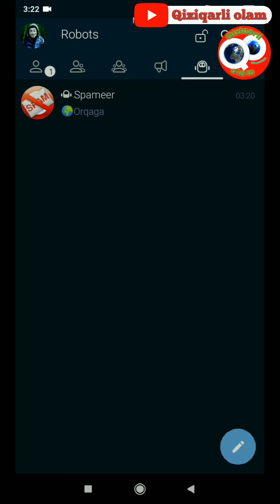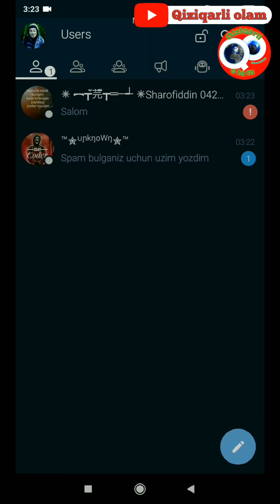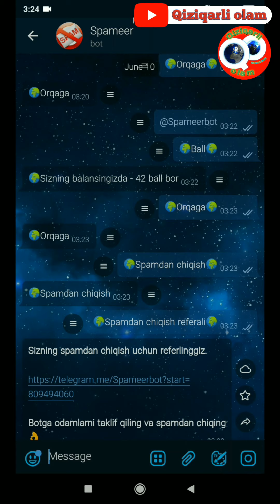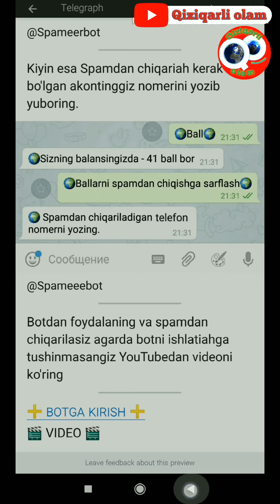Spamdan chiqish | Telegramda spamdan chiqish | exit spam | выйти из спама | spam bo'lmaslik